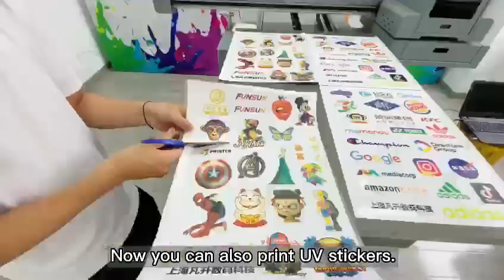Funsun Printer 2022